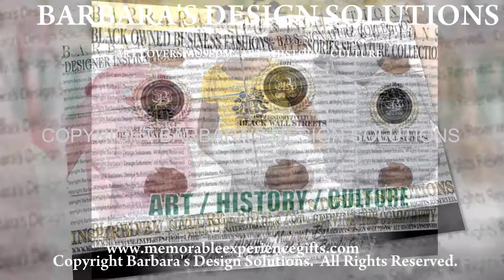Art Lover's Wearable Art Fashion Essentials Gift Set. Unisex Face Mask Gift Sets Handmade USA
Art Lover's Wearable Art Fashion Essentials Gift Set.   Unisex Face Mask Gift Set.  Handmade USA. Designer Unisex Face Mask Wearable Art & Accessories.  A place to put your mask when not in use.
Black Owned Business.  Support Black Farmer's.